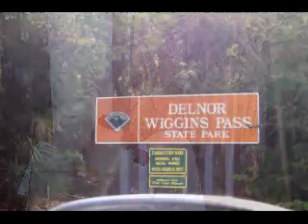Kim & Paul Rooney Wedding Pictures